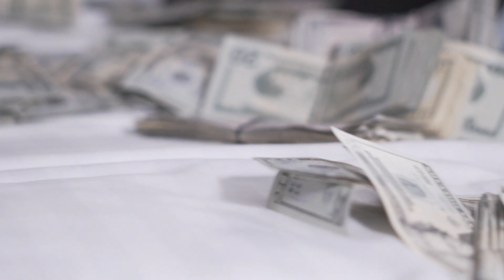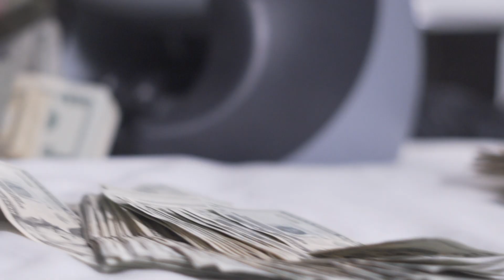Most Official - Go Wrong (Official Video)